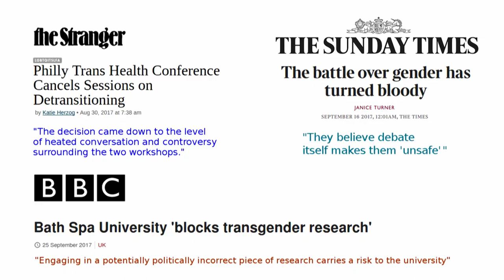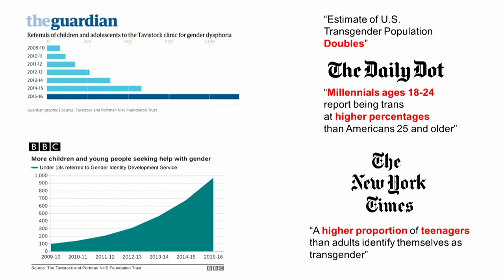Getting real - a transgender experience | Shannon Thrace | TEDxMaastricht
Shannon Thrace shares the intimate details of her marriage and unveils the secret that transformed her life as she knew it. Thrace is a grad student, writer, IT professional and devotee of farm-to-table restaurants, summer festivals, all-night conversations and formidable philosophy texts.
Thrace shares a personal account of the tumultuous final eighteen months of her previously happy marriage. This talk was given at a TEDx event using the TED conference format but independently organized by a local community.